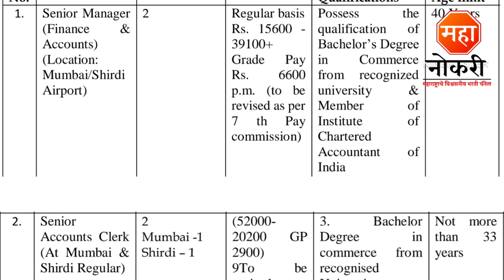MADC मध्ये महाराष्ट्रात सरकारी पर्मनंट भरती | MADC Bharti 2023 | MADC Mumbai Recruitment 2023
General Knowledge

1. General Knowledge Paperback – 1 January 2018
2. Vidyabhartee Perfect General Knowledge Marathi

Logical Reasoning

1. A MODERN APPROACH TO VERBAL & NON-VERBAL REASONING (MARATHI EDITION)

Quantitative Aptitude

1. Sankhyatmak abhiyogyata Quantitative aptitude